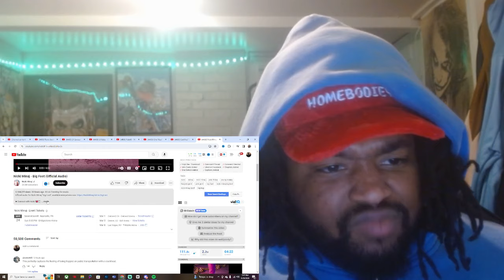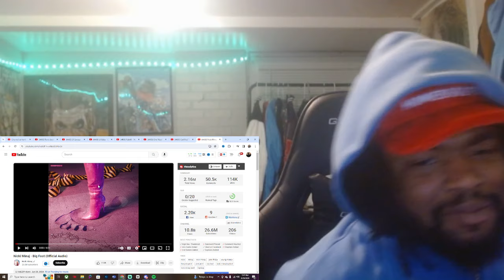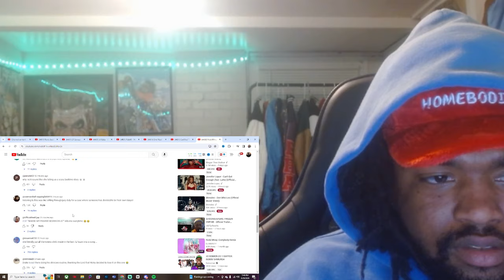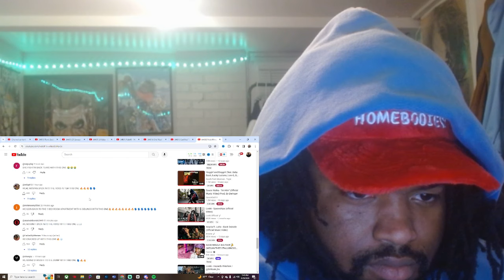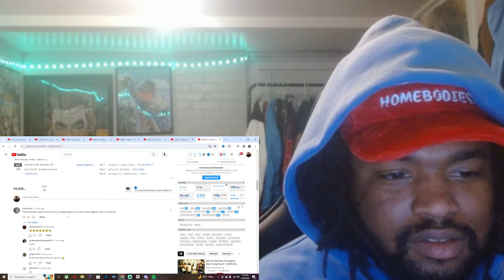WHAT IS THIS? Nicki Minaj - Big Foot (Official Audio) REACTION!!!